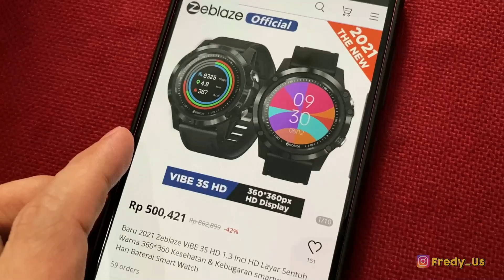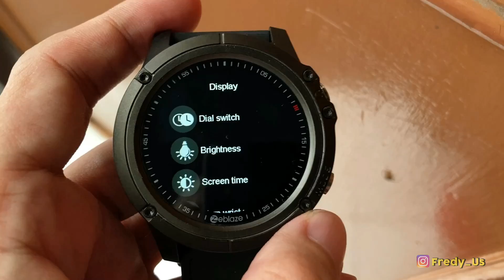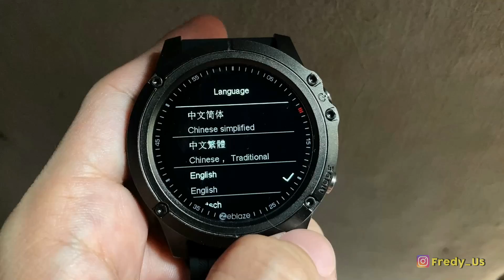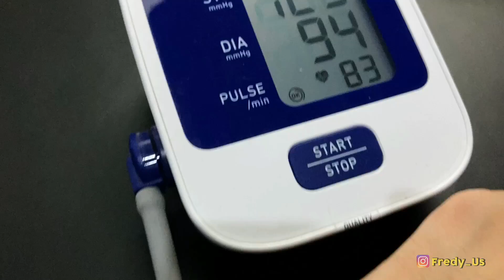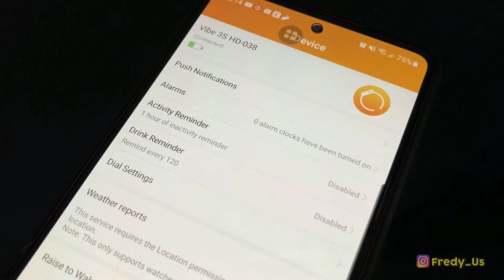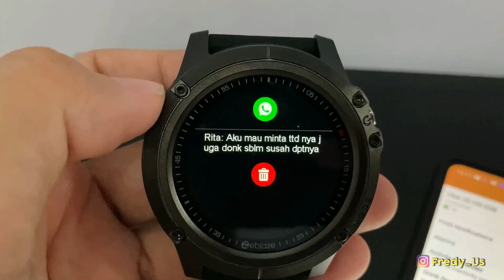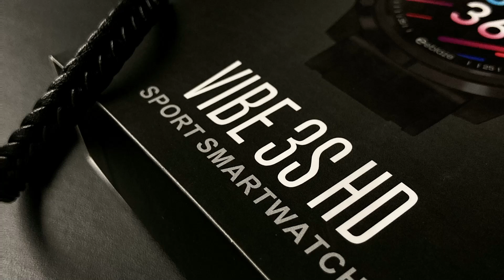SMARTWATCH 500 RIBUAN - ZEBLAZE VIBE 3S HD - Preview and Test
This is latest Smartwatch of Zeblaze.
ZEBLAZE VIBE 3S HD SMART WATCH
With the features of heart rate, blood pressure, blood oxygen